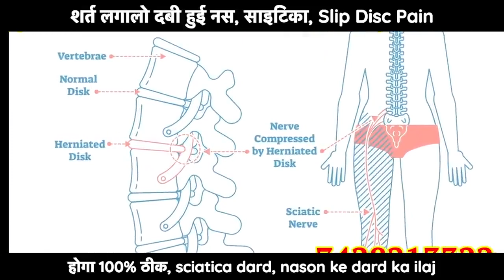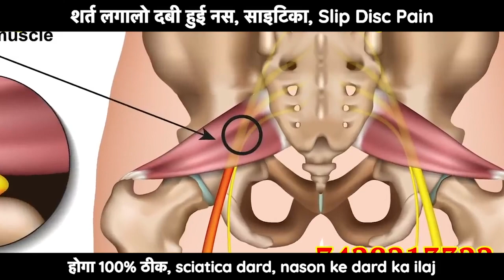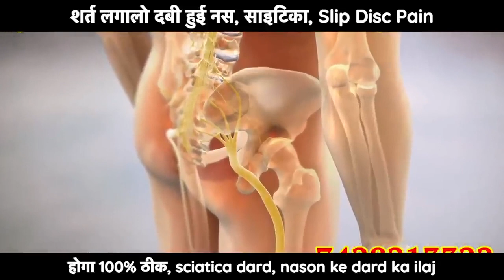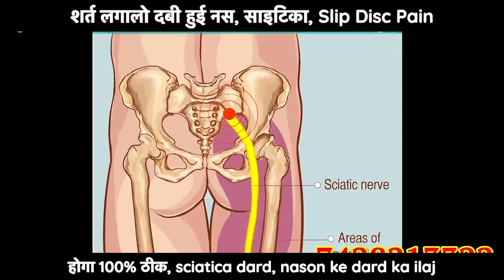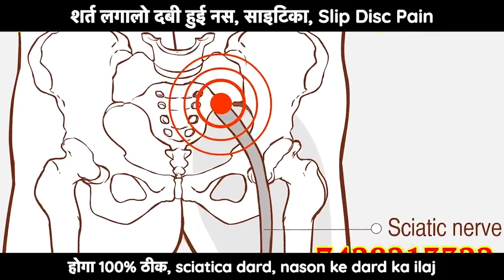शर्त लगालो दबी हुई नस, साइटिका, Slip Disc Pain होगा 100% ठीक, sciatica dard, nason ke dard ka ilaj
शर्त लगालो दबी हुई नस ठीक,साइटिका के दर्द को जड़ से ठीक करने के लिए, sciatica dard ka ilaj
sciatica ka gharelu ilaj शर्त लगालो दबी हुई नस, साइटिका, Slip Disc Pain होगा 100% ठीक, sciatica dard, nason ke dard ka ilaj
1.Parijat ke fayde, परिजात के पत्तों के फायदे
2.sciatica ka gharelu ilaj, sciatica ke liye gharelu ilaj
3.slipped disc sciatica pain,kamar dard ka ilaj
4.sciatica pain relief, sciatica remedy for leg pain
5.साइटिका के दर्द का इलाज, sciatica ke lakshan